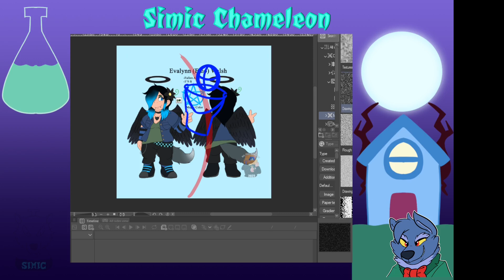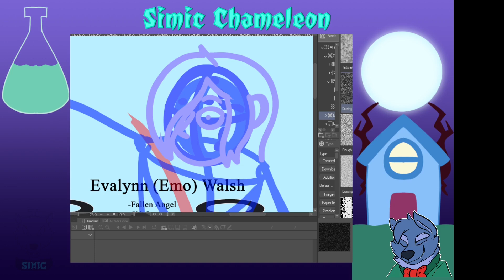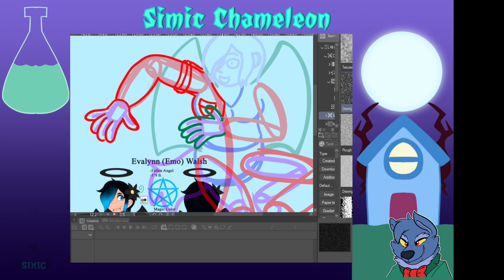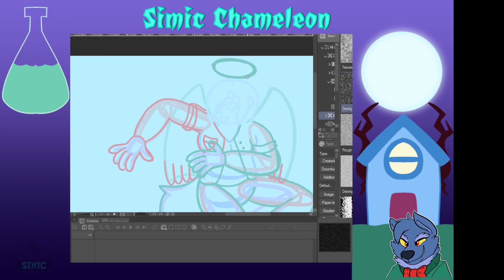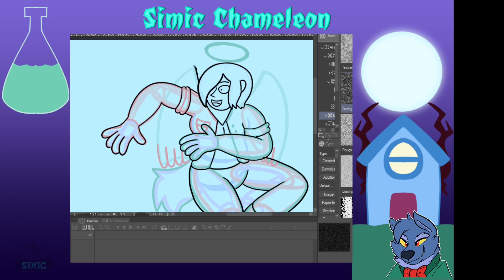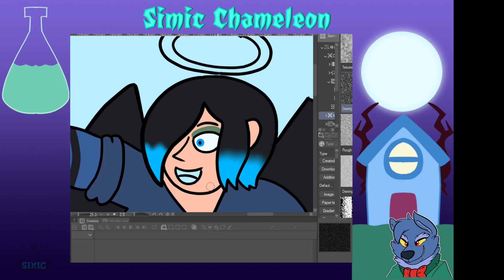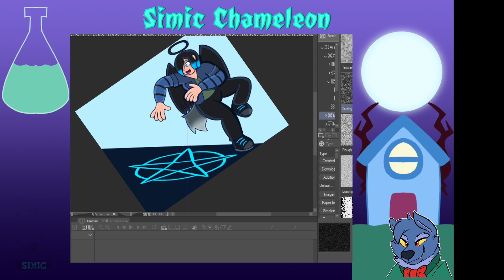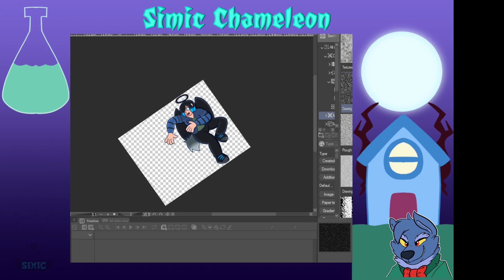Artfight HG hamster hex power